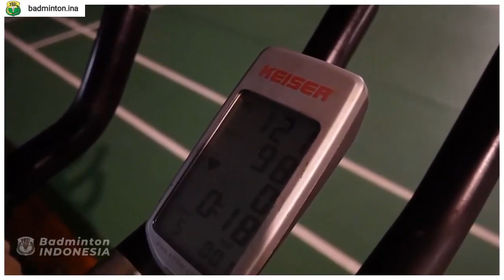SAAT PRAVEEN/MELATI, DKK LATIHAN MENINGKATKAN FISIK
praveen jordan, melati daeva oktavianti, mychelle crhystine bandaso, pitha haningtyas mentari menjalani latihan untuk membenai fisik mereka jelang turnamen di eropa baik swiss open maupun all england open 2021.
video : PBSI instagram @badminton.ina twitter @INABadminton